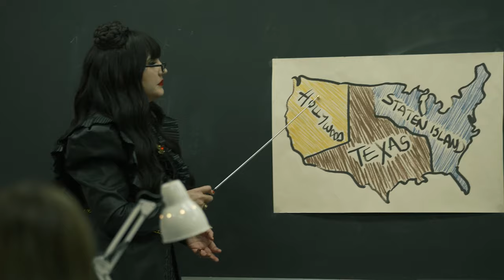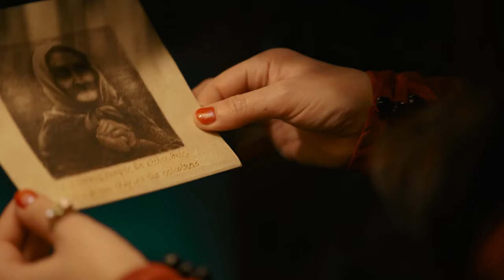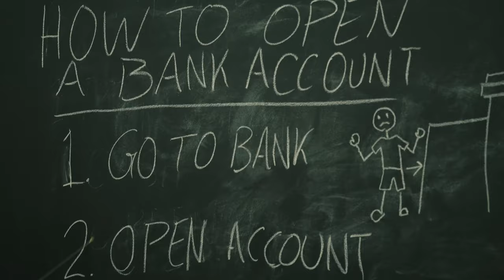nadja s5 scenepack (what we do in the shadows) [1080p/4k]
nadja of antipaxos scenes (season 5 of what we do in the shadows)
background sounds/music have been reduced

(contains scenes that had to be trimmed from this video)

feel free to use this for edits - credit would be much appreciated!